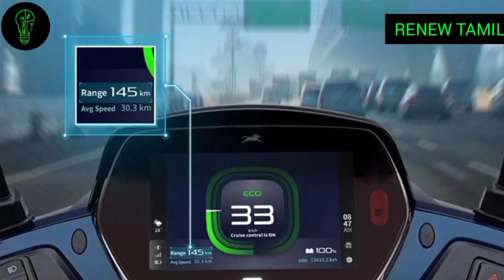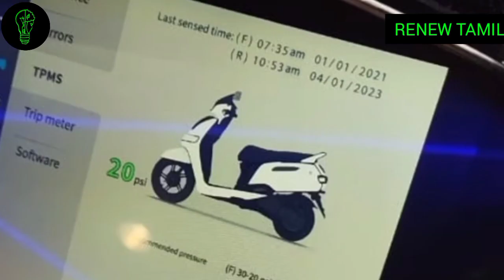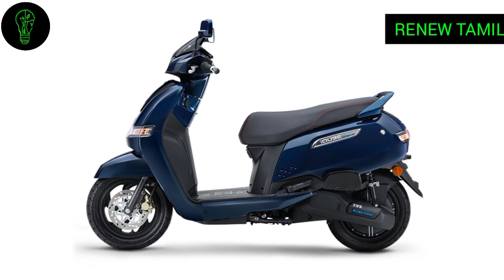TVS iQUBE ST 2023 NEW UPDATES || RENEW TAMIL